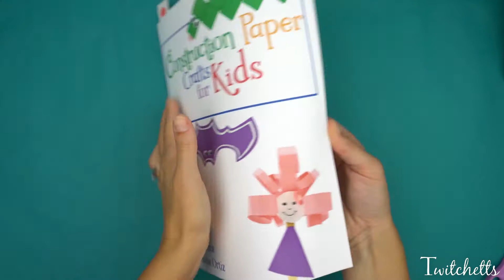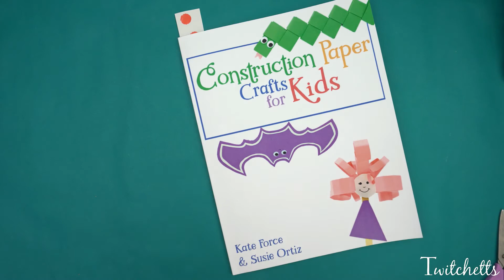Scissor Practice Autumn Leaves ~ Construction Paper Crafts for Kids the Book!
Your child will enjoy creating this beautiful autumn leaf while working on their scissor skills! Check out the link at the end of the video to see more Construction Paper Crafts for Kids!

OR